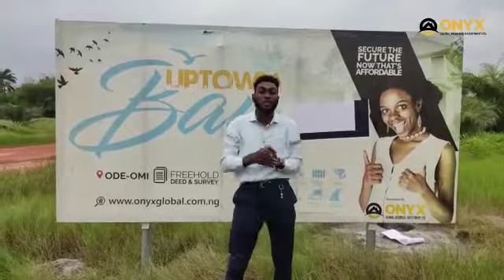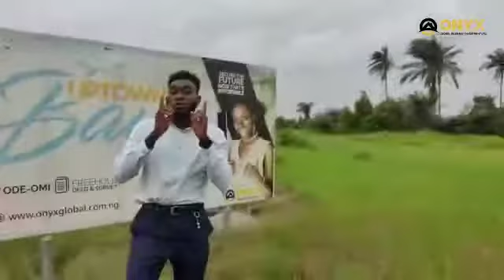GoodNEWS! Uptown Bay is appreciating by 45% in less than a month - N650k. Amazing! .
THE SAYING THAT LANDED PROPERTIES CAN NEVER DEPRECIATE BUT APPRECIATE EVEN FASTER THAN EXPECTED IT'S NOTHING BUT FACT🤩🤩

 *UPTOWN BAY ESTATE*
 _PRICE INCREASE ALERT😨😨😨_
We say a BIG congratulations 🎉🤣 to all our smart investors and partners that already seize the opportunity of the ongoing promo price of *N450k per 600sqm*

 *NOTE:*
From the 16th of this month of August, UPTOWN BAY will be selling for the new price of N650,000

Now you still have the opportunity till the 15th of this month.

What will be your excuse when the price changes?

This estate is located in the neighborhood of LNG gas, CastleRoyale, lacampagne.
if you missed castle Royale, don't miss out on UptownBay for N450k now till 15th August 2021.

*💥UPTOWN Bay (SEE THE FUTURE) is very BRIGHT*😱😱😱

*Uptown Bay* is a blend of nature and class, this estate is situated in a fast developing community of Ode Omi community, Ogun water side .

*Uptown Bay* is a pocket friendly real estate investment opportunity of 2021.

*Title Document :* Freehold, Deed & Survey

*Promo price: 450k till 15th August 2021*

Market value: ~650k~

Topography is 💯 dry land and it is just 1 minute walk from the main road.

*Uptown Bay* is specially created for smart investors and it is currently selling below market value. Hurry! Secure the future now that it is affordable.

 *NOTE:*
 _Don't wait to invest in real estate, invest in real estate and wait_

*I know some of our parents did not make us landlords, but should we follow the same footstep?*🤷‍♀️

What are you leaving for your children ? Stories,Toys,Cars , houses or Lands.🤔
 *It's about time you make a decision that will affect your generation* 💪.

Gift them an imperishable legacy , *what they will live to remember you for* 👌

 *THEIR DREAM IS VALID ,IF YOU BELIEVE IN THEIR DREAM, THEN YOU WOULD SECURE THEIR FUTURE BY INVESTING IN REAL ESTATE.*💪

We are committed to helping our clients build wealth2last Generations with Real Estate scheme. Meet GraceDivine Ozavize, your amiable No1 Lady Realtor Lagos Nigeria.

...Your satisfaction is our success story!